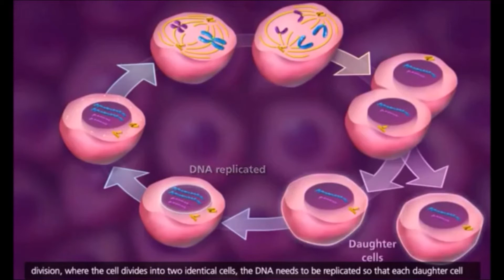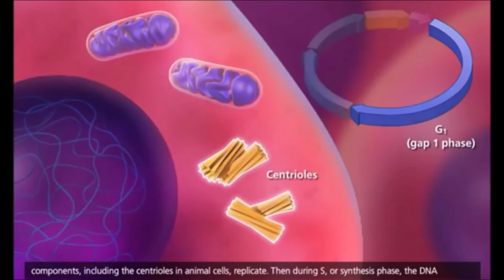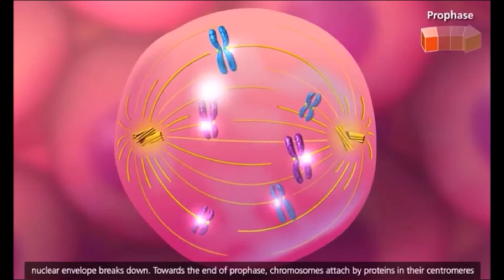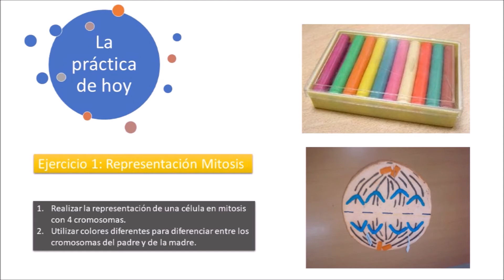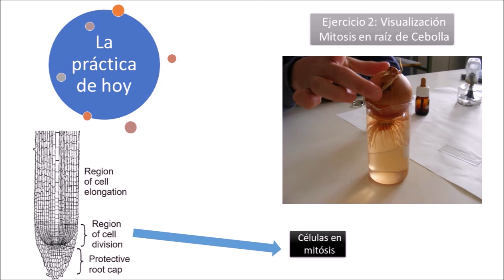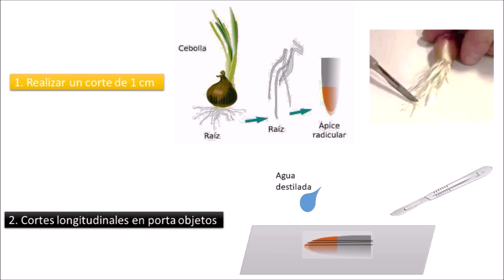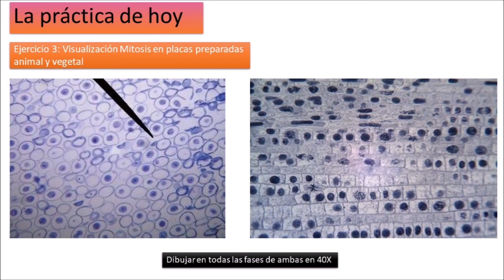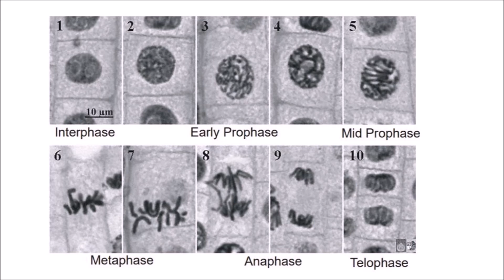Práctica 9 completa Mitosis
Video completo de Mitosis USFQ